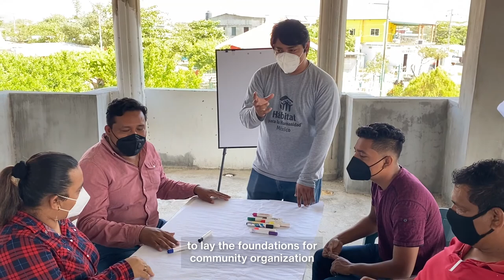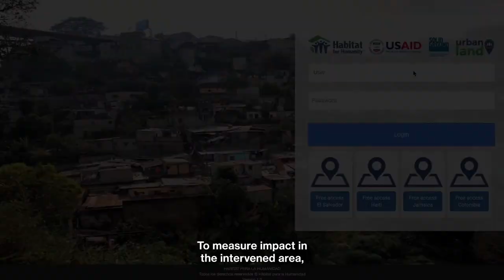Proyecto de Agua, Saneamiento e Higiene en la Costa de Chiapas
Hábitat para la Humanidad en México
Gran número de familias en Chiapas, México, no tiene acceso al agua en cantidad y calidad, ni al servicio de saneamiento básico.

Aún siendo un Estado con abundancia en recurso hídrico, no cuenta con la cobertura de servicios de agua y el saneamiento adecuado, a nivel estatal es de los más bajos en comparación con el resto del país.

Además de que los sistemas de agua dulce superficiales y subterráneos presentan algún grado de contaminación que en su mayoría se debe a descargas de aguas residuales,  lo que representa un grave problema de salud para las personas y para las comunidades.
El objetivo de este proyecto es mejorar el acceso a soluciones de agua y saneamiento de manera accesible y asequible, interviniendo a nivel vivienda e infraestructura comunitaria, impulsando la participación y el empoderamiento de las familias en la zona costa de Chiapas.

Urban Housing Practitioner´s Hub
UHPH